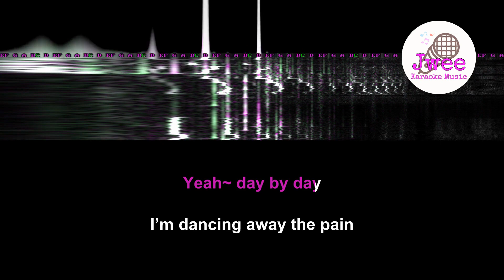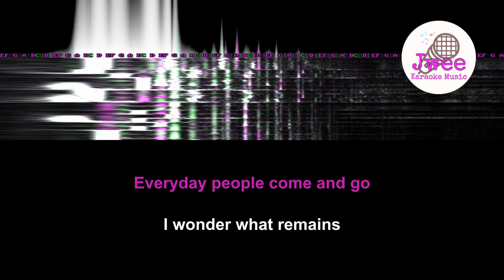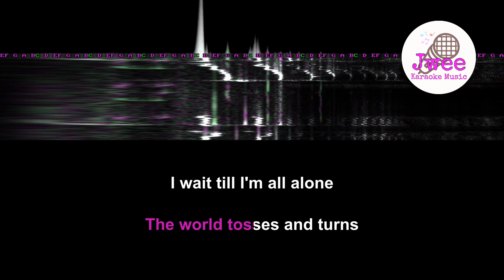林俊杰 JJ Lin 《Castle In the Air》 Lyrics Karaoke Version Instrumental Music_《愿与愁》英文版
Castle In The Air
JJ Lin
I'm building castles in the air
Living on my own
The floors would be glittering gold
Monets on the wall

Everyday people come and go
I wonder what remains
Memories that we hold
Ripples on the road

Yeah~ day by day
I’m dancing away the pain
The world tosses and turns
I wait till I'm all alone
Remnants on the wall
Collecting the dreams from before
Dust and ashes
Fall upon my soul
In my castle in the air
My fire turning cold

Another castle in the air
Could it be you?
Don’t know if you’re a friend
Or a foe from before

Memories dissolve in the rain

Dust and ashes
All over my soul
Feel My fire turning cold

Dust and ashes
Watch over my soul